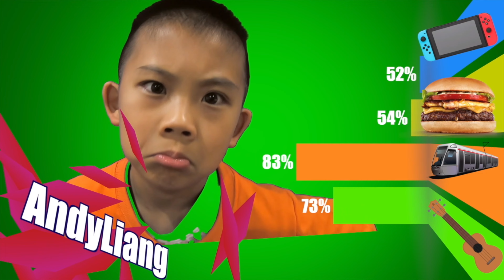【超Easy DIY】麻繩燈自己動手做，教你家裡就能輕鬆打造氣氛燈飾！🌟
麻繩燈DIY 簡單在家做手工藝@阿布吉旅遊生活頻道

成為訂閱者，或者想追隨我動動您發財的手指，點擊這個連結

【關於AndyLiang】
人物介紹：
1。阿布吉-8Y 大哥哥
2。棉花糖-可愛大眼小寶貝
3。Kelly-喉嚨大聲小魔女
4。Brian-無照小導遊